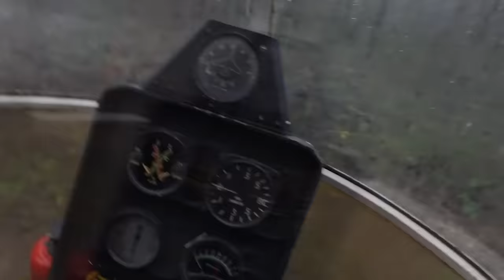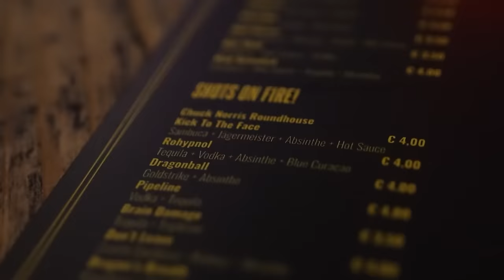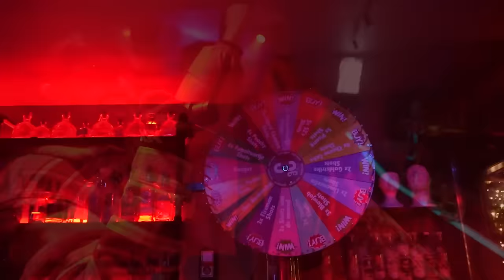ALL of W2S, Vikk and Chris causing CHAOS in the Anus Hotel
The newest sidemen video except it's just the best team there is... Harry Wroetoshaw ,Vik Vikkstar123 and Chris ChrisMD causing absolute CHAOS as usual. This is the entirety of their trip from the main channel video- enjoy!

 This video was made for me mostly so I can rewatch it much more easily, but I hope other people find enjoyment. Big up wroetostar on sidemen teams. My favs.

STOP ASKING WHAT VIDEO IT IS!!! fakefans sidemen stay at weirdest hotels on top

I swear this video had literally 100 views until the end of September 2023.